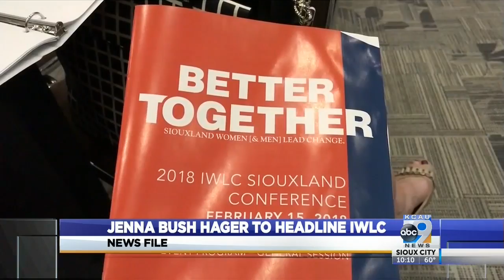Iowa Women Lead Change announces special guest